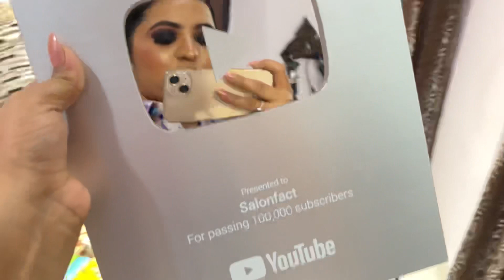A Drama Day in My Life 😂|| *Realistic Vlog* All About My Off Day Routine ✨ || Sanajyoti Vlog